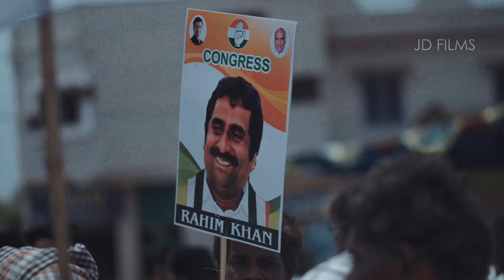RAHEEM KHAN MLA BIDAR || BIDAR HUGE RALLY || JD FILMS INDIA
JD FILMS